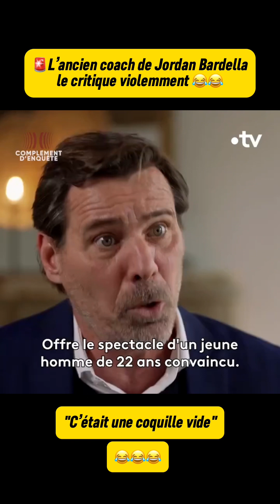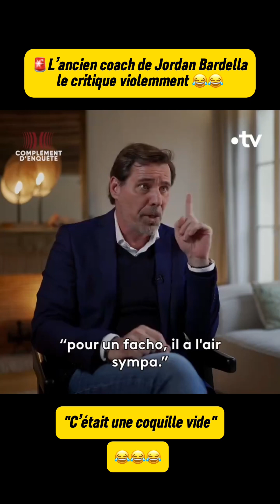🚨L’EX COACH DE JORDAN bardella LE CRITIQUE VIOLEMMENT😂info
Pour le referencement :

En direct, législatives 2024 : pour Emmanuel Macron, le résultat ne sera « la faute de personne » mais l’expression de la « responsabilité des Français »
En pleine campagne, le chef de l’Etat continue les sorties médiatiques. Après sa lettre publiée dans la presse quotidienne régionale, il est apparu dans le podcast « Génération Do It Yourself » pour, une nouvelle fois, expliquer sa décision

Législatives 2024 : à l'instar de Gabriel Attal, Jordan Bardella souhaite débattre avec Jean-Luc Mélenchon

DIRECT. PROGRAMME DU RN: MARINE TONDELIER DÉNONCE UN PROJET "RACISTE ET RÉTROGRADE"

Législatives 2024 : nouveau renoncement pour Jordan Bardella, cette fois sur les éoliennes

Le chef de file du Rassemblement national pour les élections législatives a présenté son programme à l’occasion d’une conférence de presse

Législatives 2024 : ce qu’il faut retenir du programme du RN présenté par Jordan Bardella
Jordan Bardella a livré les grands axes des priorités de l’extrême droite si elle arrive au pouvoir, notamment sur les questions de la double nationalité, de l’immigration, des retraites et de la fiscalité

Origines algériennes de Jordan Bardella : enquête sur un tabou
L’arrière-grand-père de Jordan Bardella, le président du Rassemblement national, était un travailleur immigré algérien. Il s’est installé en France, dans la région lyonnaise, au début des années 1930. Nous avons enquêté sur cet aïeul dans son village en Kabylie ainsi qu’à Paris

DIRECT. Législatives : pour Gabriel Attal, « le RN est un parti d'opposition, pas un parti du gouvernement »

À six jours du premier tour des élections législatives anticipées, ce dimanche 30 juin, l'exécutif multiplie les interventions médiatiques, tandis qu'Emmanuel Macron a rédigé une lettre aux Français. Après la majorité présidentielle et l'union de la gauche la semaine dernière, le RN présente ce lundi son programme

EN DIRECT - Législatives : le résultat du second tour ne sera "la faute de personne", selon Macron

Législatives : contre le RN et Jordan Bardella, les codes ont changé

Les SMS Hayer-Bardella, l’hypothèse d’un techno à Matignon… Les indiscrets du Figaro

Législatives 2024, J-6 : le résultat des législatives ne sera la « faute de personne », déclare Macron

Droits des femmes : les mensonges éhontés de Jordan Bardella
Creusant le sillon ouvert par Marine Le Pen, Jordan Bardella se présente comme le premier ministre qui « garantira de manière indéfectible » à chaque femme de France « ses droits et ses libertés ». Les votes récents et déclarations des membres de son parti attestent l’exact inverse